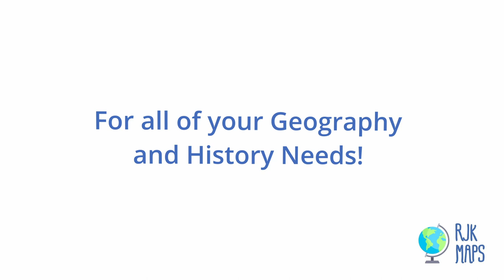Introducing RJK Maps!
Hey all, this is RJK Maps, a project started by a Student of Karachi Grammar School, my end goal is to make this channel a good platform for literacy and education
This is a trailer for all the people who are new to the channel, I hope you enjoy it and give me feedback since it goes a long way in helping me reach my goals